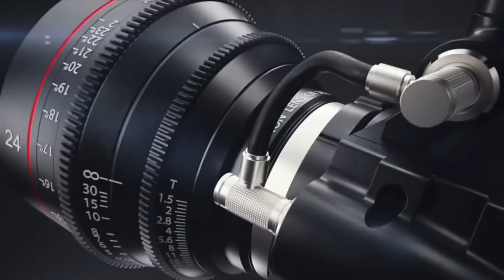ID Refusal Owned..Walk of Shame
Every day more and more people are being saved by cameras, and it seems that these officers are unable to comprehend the exposure that they are receiving that they never received before technology was this advanced. Do you believe that these officers would have arrested this man at the camera wasn’t present, how do you think it would’ve gone exactly how it went? I feel that in this situation this man rights would not have been as respected without the camera present. Thank you for the continuous, love and support and do not forget to get to the link below to show some love to Aye Yung City.